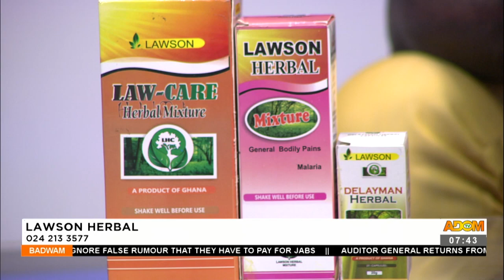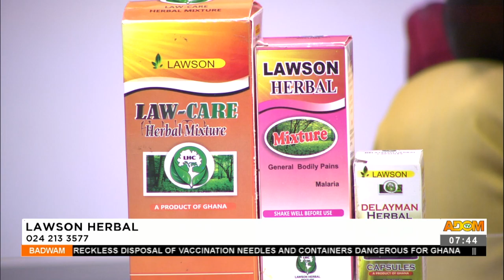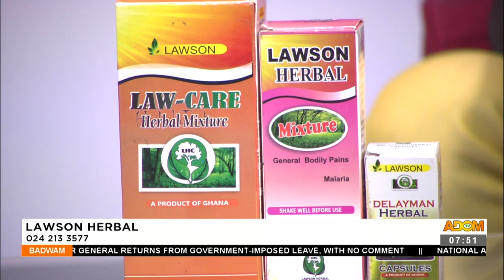Lawson Herbal - Afisem on Adom TV (4-3-21)